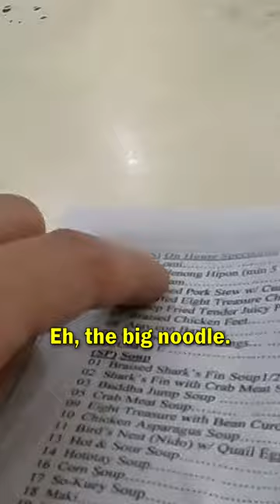Lomi Noodles in Manila's Chinatown 🇵🇭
I visited Binondo in Manila, which is the oldest Chinatown in the world. I was looking for a food street to eat some Chinese snacks, but was directed by a group of local women to a street that had only one restaurant.

The waitress recommended I try lomi, which she insisted was a Chinese dish, but when I Googled it, it said it's Filipino. Hopefully I didn't go all the way to Chinatown in Manila just to eat regular Filipino food.